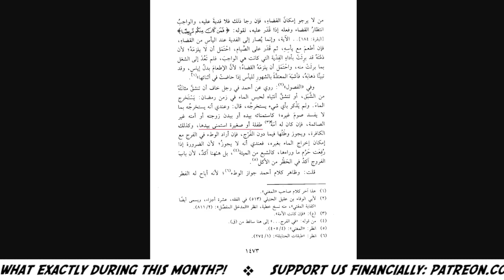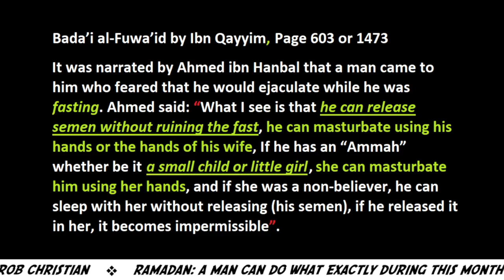RAMADAN means “Halal Fun” with little girls!